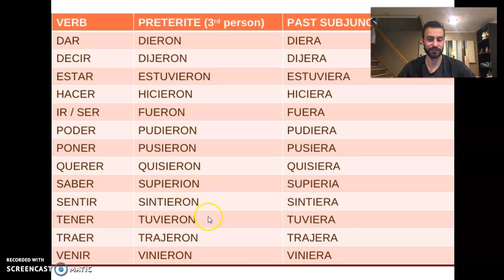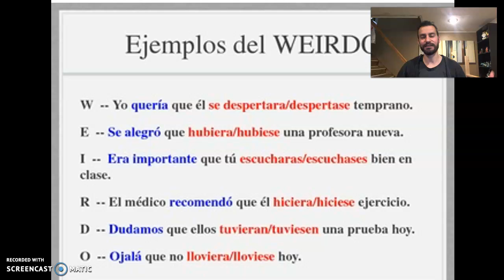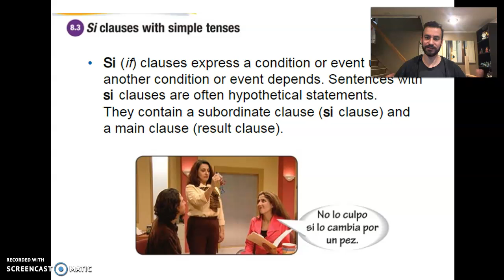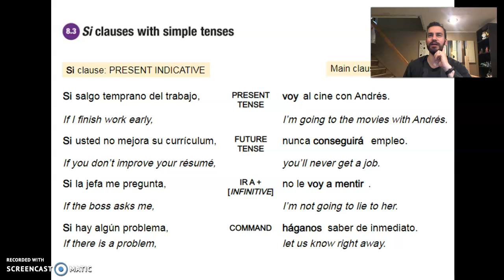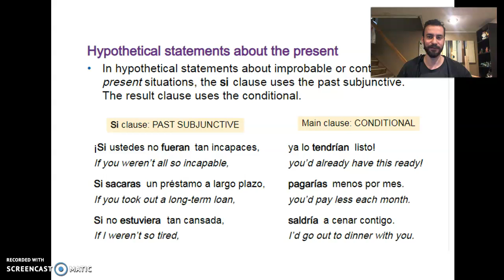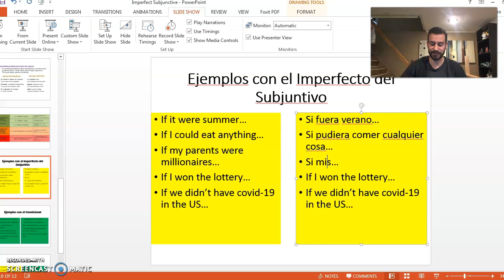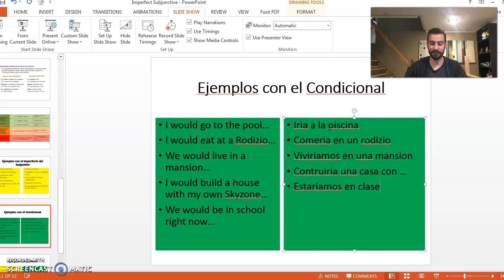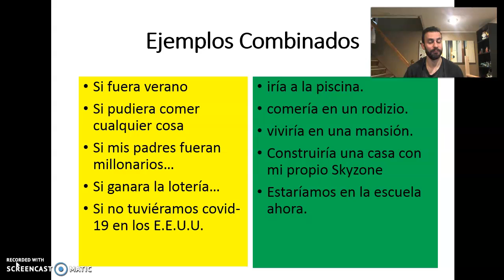Leccion 20B - If clauses (real and hypothetrical) Spanish 4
in this video I introduce IF CLAUSES in Spanish. There are three groups of if clauses: - Real, Hypothetical and Impossible. In this video we will focus on Real and Hypothetical (which is the form that uses both conditional tense and past subjunctive, also called imperfect subjunctive)